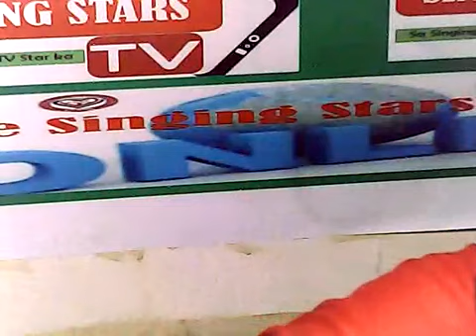Singing Stars TV Presents/ Awiting handog ko sayo., Hosted by Ricky Ursua.....